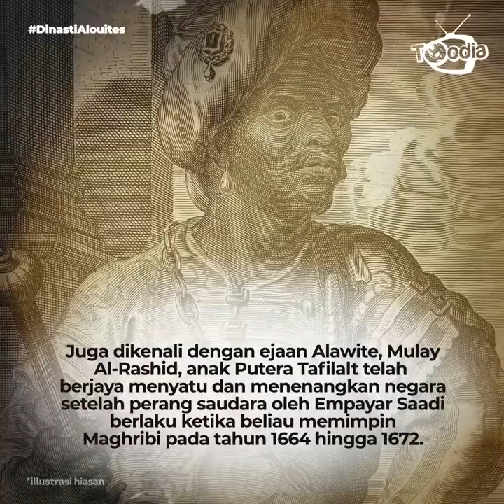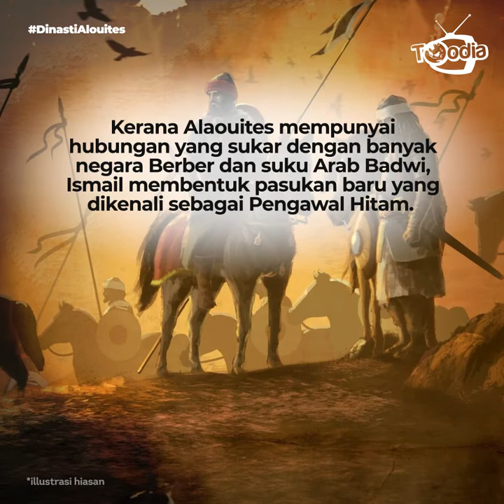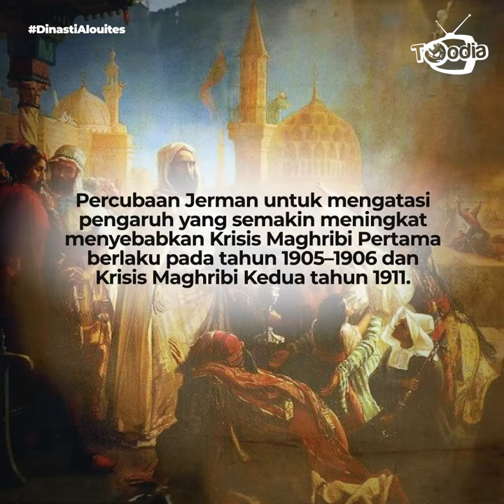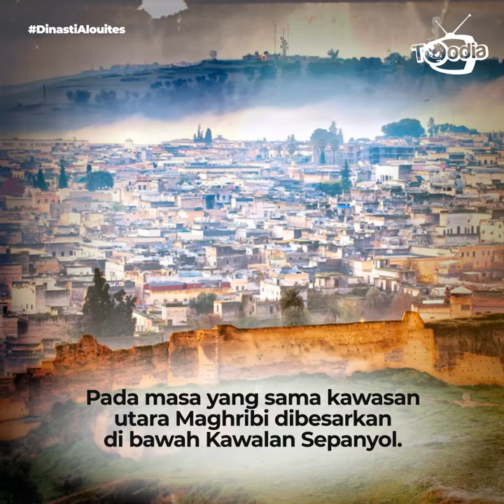Kegemilangan Islam: Dinasti Alaouite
Dinasti yang memerintah Maghribi dari tahun 1631 ini kekal sehingga ke hari ini. Mari lihat jejak mereka memerintah Maghribi.